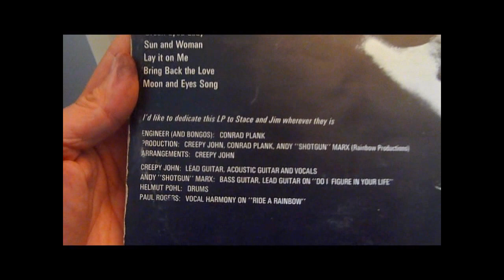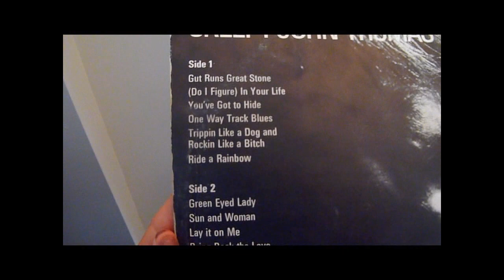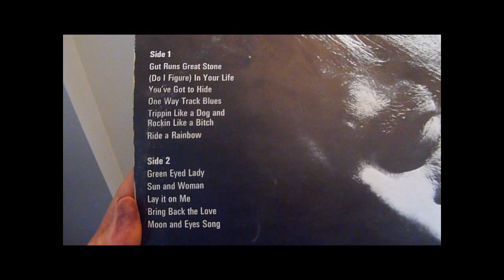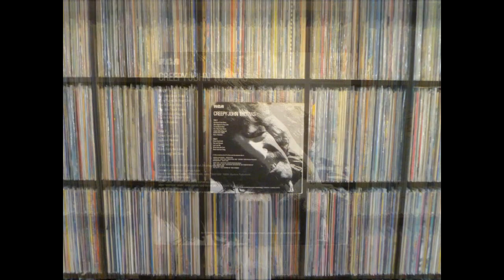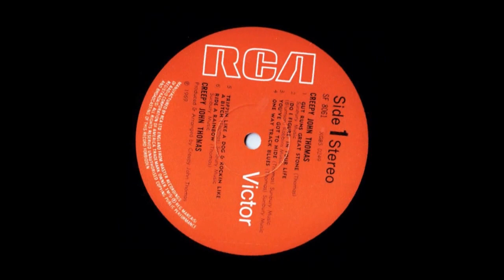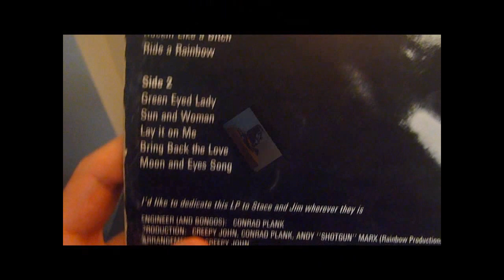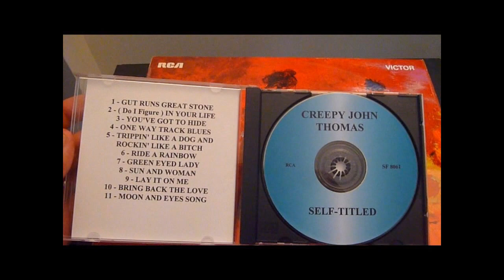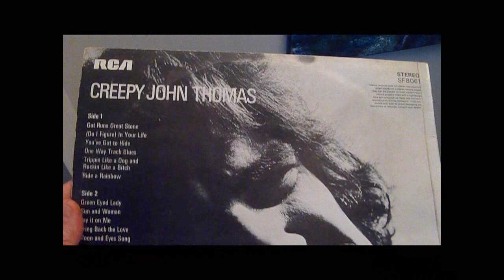Creepy John Thomas - Gut Runs Great Stone / Lay It on Me (Vinyl) - Sota Sapphire Turntable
To access "Gut Runs Great Stone" click here; 4:04
To access "Lay It On Me" click here; 8:42
For optimum audio and picture quality, play @ 720p. Requires adequate bandwidth.